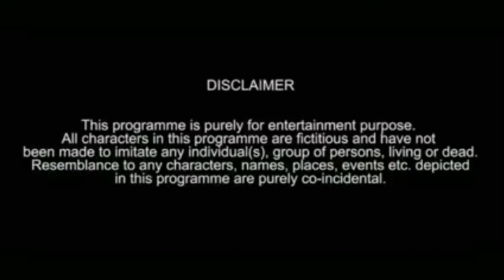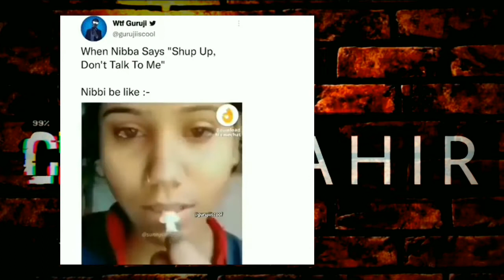Instagram reels Are Very Harfull😀